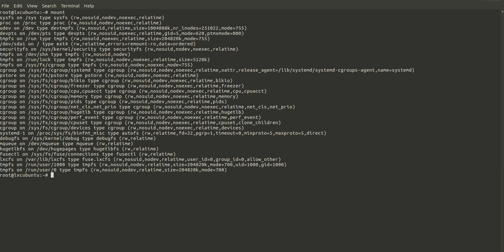Проверяем наличие сgroup